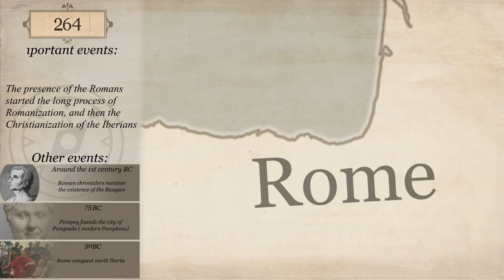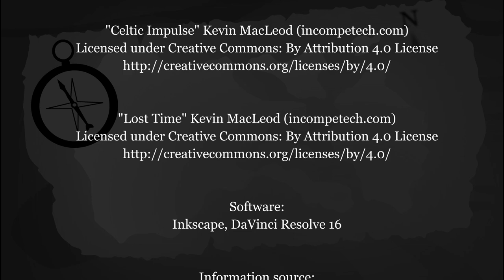History of the Basque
Created by:
Cartographer Mapping

Software:
Inkscape, DaVinci Resolve 16

Information source:
Ollie bye: The History of Iberia: Every Year
Khey Pard: The History of Spain : Every Year
Historia w 5 minut: Hiszpania i Baskowie. (Historia w Pigułce)